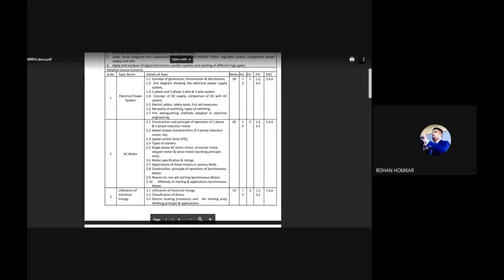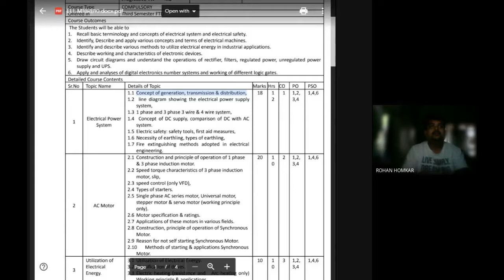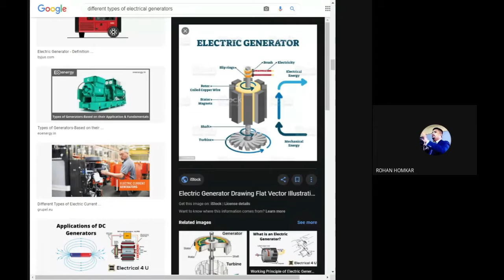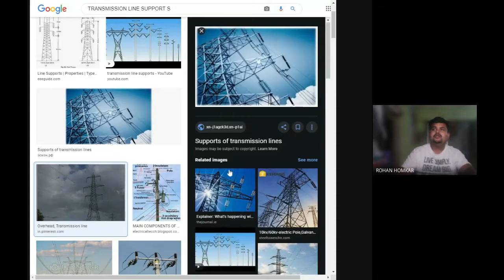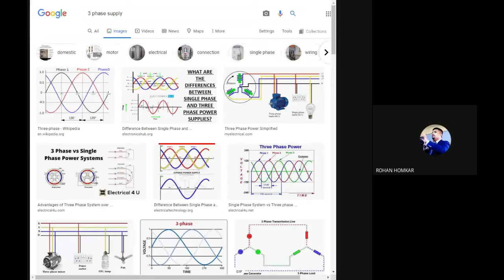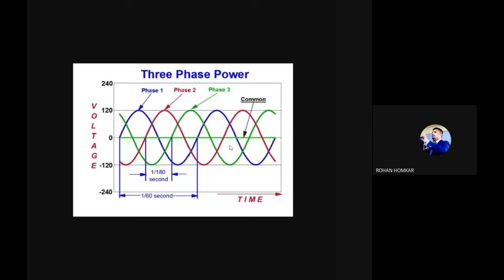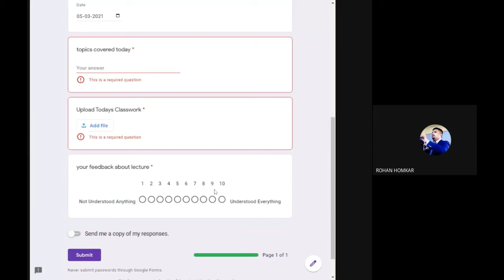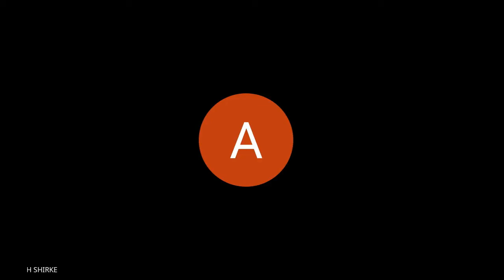EEE Introduction Of Course Electrical Engineering